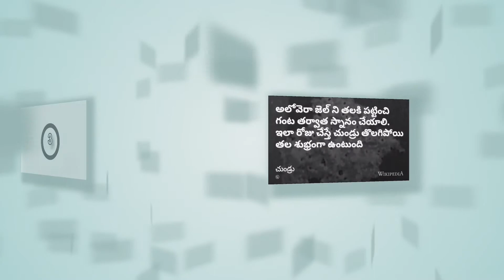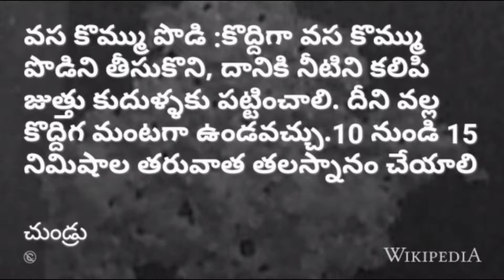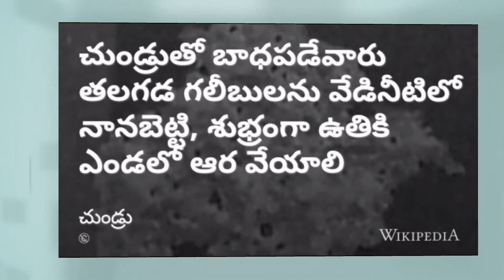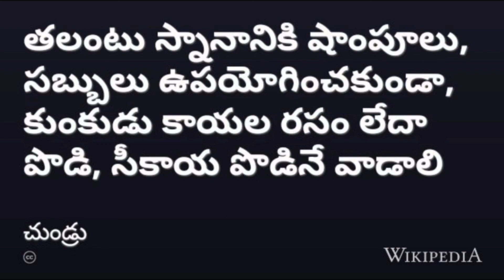Dandruff prevention measures | Dandruff About The in Telugu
Tips to Know About The Dandruf | Dandruff prevention measures Explanation in Telugu Dandruff is a skin condition that mainly affects the scalp. Symptoms include flaking and sometimes mild itchiness. It can result in social or self-esteemproblems. A more severe form of the condition, which includes inflammation of the skin, is known as seborrhoeic dermatitis The cause is unclear but believed to involve a number of genetic and environmental factors. The condition may worsen in the winter. It is not due to poor hygiene.The underlying mechanism involves the excessive growth of skin cells. Diagnosis is based on symptoms.

There is no known cure. The typical treatment is with antifungal cream such as ketoconazole. Dandruff affects about half of adults. Onset is usually at puberty.Males are more often affected than females. Rates decrease after the age of 50